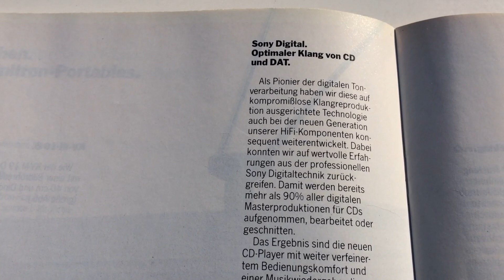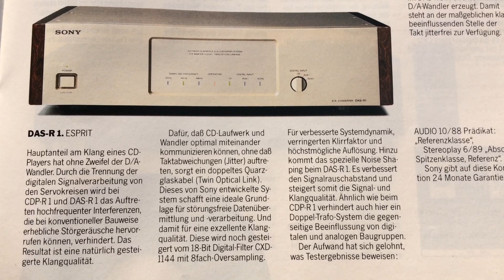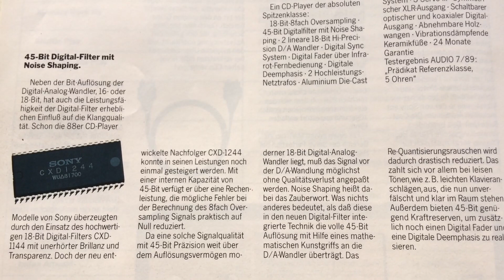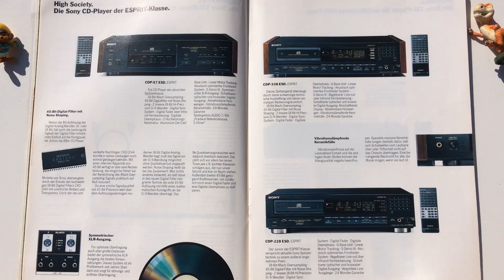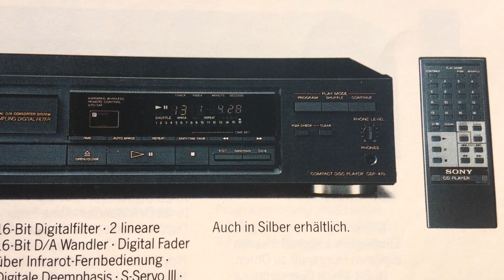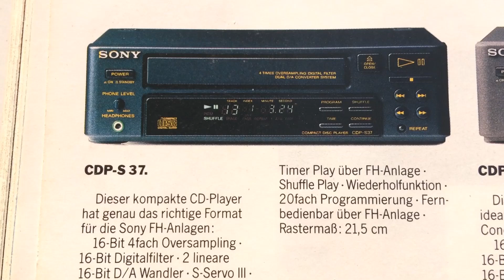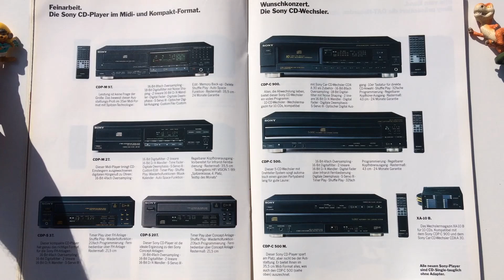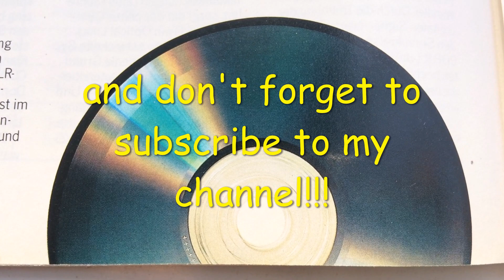Sony catalog 1990 CD Player ESPRIT CDP-R1 /X7ESD/338ESD/228ESD/970/770/C900 | DAT Sony DTC-300S/ D10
CD Player ESPRIT Sony CDP-R1 / CDP-X7 ESD/ CDP-338 ESD/ 228ESD /970/770/670/470/270 /M97/M27/ S37/ S207/ C900/ C500/ C500M and DAT Deck Sony DTC-300S ESPRIT, Portable DAT Sony TCD-D10 & Sony CZT-1 PhonArt System, Sony DAS-R1.
This catalog part 2 published exclusive from Sony Germany *Deutschland, Austria (Österreich), Switzerland *Schweiz in the years '89 -'90 printed in Germany all written in German language and has very good photos quality but for all video catalog look